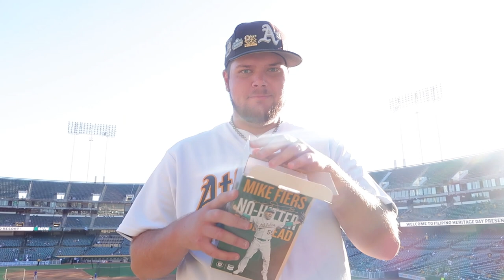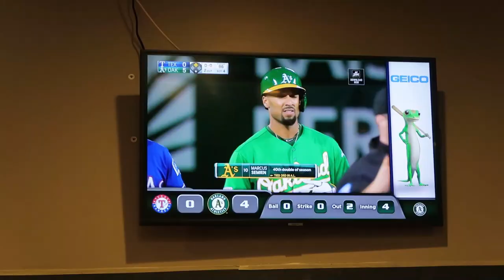Mike Fiers No Hitter Bobblehead Night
In this video, we celebrate Mike Fiers with his Bobblehead showing off his No Hitter that he did in early May this year!

My 2019 record: 38-23